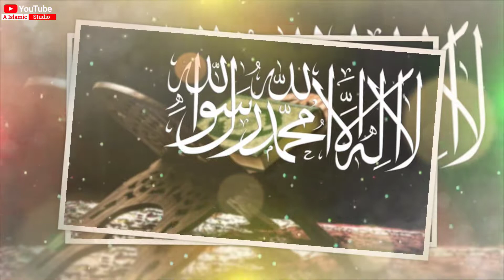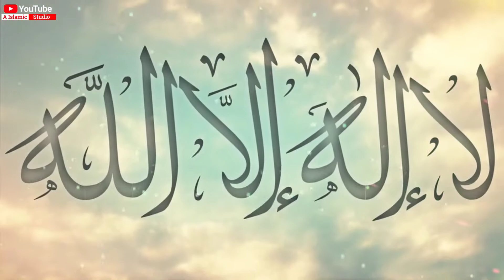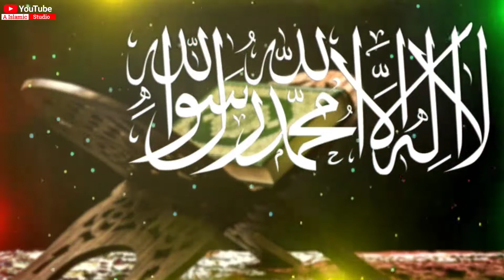Tere Siwa Maaboode Haqiqee Koi Nah🌟|Lailaha illallah|Herat Touching Hamd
New Naat Sharif💞Tere Siwa Maaboode Haqiqee Koi Nah🌟|Lailaha illallah|Herat Touching Hamd

*─━━━•┈✵⊰﷽⊱✵•┈━━━─* Assalamualaikum Dosto Kaise Hain Aap Sab, Ummid Hai K Aap Sab Khairiyat Se Honge Dosto Aaj Ki Is Video Me Aap Md Masood ki awaz me ek khoobsurat kalaam Samat Farmayenge Dosto Ek Bar Sunkar Hamari Hoshla afzai zarur kardiya Karen Agr Video Pasand Aaye To Please: Like Or Share Zarur Karen Aap Aur Agar Hamare Is Channel Par Aap Naye Hain To Please: Bell Icon Ko Daba Kar Channel Ko Subscribe Zarur Karden Q Ke Hum Har Din Isi Tarha Ki Video Upload Karte Rehte Hain ❆Jazakallahukhairan Kashira❆ ┄┅ ❁💠❁ ┅┄ ┄┅ ❁💠❁ ┅┄

➡️Read:

If you are a copyright owner and want your work to be removed from our channel Please contact us via istagram 👉(aislamicstudio) or leave us a personal message here and we will remove your material right away.